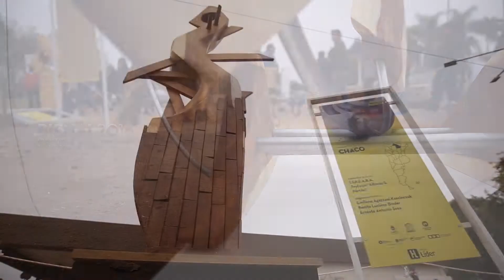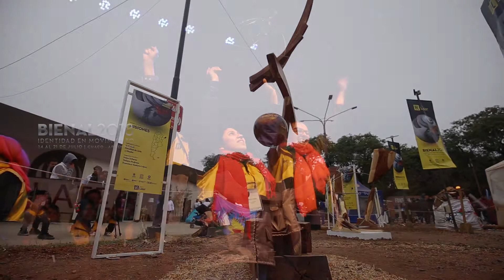Bienal 2018: Premio “Hierros Lider” La contienda que desafía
Crónica: Marcelo Nieto // Fotos: Gonzalo Pujal y Gustavo Torres // Equipo Oficial de Prensa Bienal

De repente un ruido que es fusión homogénea de varios ruidos. Basta seguir la huella auditiva que después se mezcla con el olor a aserrín al acercarse a un amplio terreno, al borde del predio de la Bienal.

Allí se despliega el Premio Desafío: estudiantes de escuelas de arte de toda la Argentina en competencia. Se juega el ego de cada uno en esa juventud donde se arremete con y contra el mundo y se juega el nombre de la institución.

Por eso trabajan, literalmente, con el cuerpo, en una modalidad de no descanso. Esta noche de miércoles permanecerán en sus stands trabajando. Son 48 horas de competencia, faena continuada. Por eso son equipos de tres integrantes, para el necesario relevo.